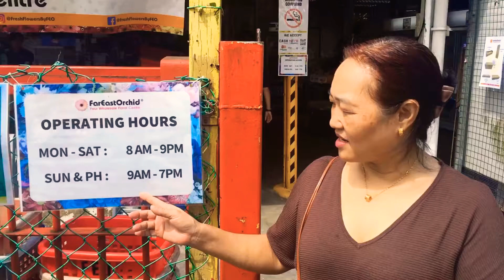Huamama Bring You Touring Cut Flower Warehouse @ 557 Thomson Road